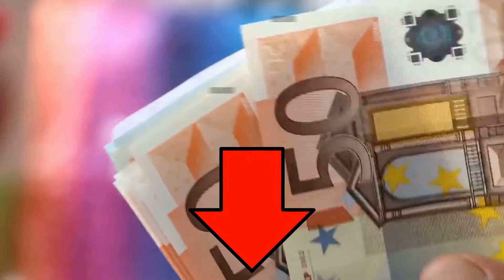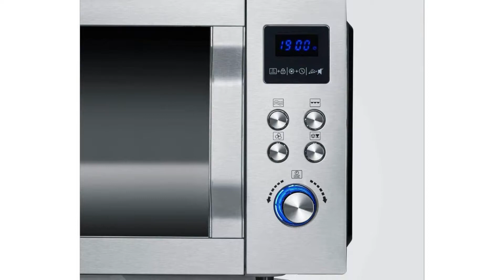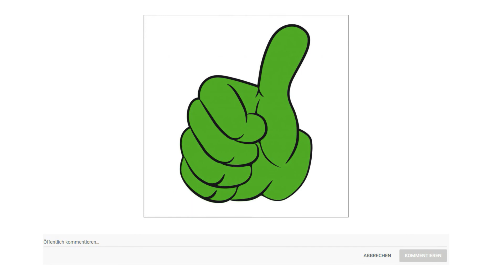▶ Backofen mit Mikrowelle Test 2025 | 3 Beste Backofen mit Mikrowelle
Der Qualitätssieger in unserem Backofen mit Mikrowelle Test geht an das Bauknecht Chef Plus MW 49.

Genuss mit Biss in Rekordzeit durch die Crisp Funktion von Bauknecht. Durch den kombinierten Einsatz von Mikrowelle, Grill und Crisp Platte gelingen Gerichte besonders schnell. Dank der einzigartigen Crisp Funktion, ganz ohne Zugabe von Fett werden auch Ihre Hähnchenschenkel, Pommes und sogar tiefgekühlte Pizza Stücke in Minutenschnelle knusprig.

Dank der Dual Dampf Funktion bleiben Vitamine und Mineralien Ihrer Lebensmittel optimal erhalten, ideal zum schonenden Garen von Gemüse, Fisch, Fleisch oder Reis.

Automatisch perfekte Ergebnisse. Der interaktive Kochassistent wählt automatisch optimale Zubereitungsart, dauer und Leistungsstufe. Dabei steht Ihnen der Kochassistent mit vielen gespeicherten Rezepten und durch eine einfache und übersichtliche Bedienung zur Verfügung.

Auto Clean automatischer Reinigungsvorgang, der Ihnen bei der Reinigung des Garraums der Mikrowelle behilflich ist und unangenehme Gerüche entfernt.

Die alternative ist der Severin MW 7759.

Innovative Pizza Express Funktion. Perfekt gebackene Pizza in nur 10 Minuten ohne Vorheizen, ohne Auftauen. Mit der Pizza Express Funktion gelingen Pizzen bis zu 50 Prozent schneller als im herkömmlichen Backofen.
Vielseitiges Backen und Zubereiten dank Ultra Heißluftfunktion bis zu 230 Grad Für eine gleichmäßigere Hitzeverteilung, inklusive Vorheizfunktion.
Perfekte Backergebnisse durch Doppelgrill und Ober und Unterhitze. Durch den zweiten Grill unterhalb des Drehtellers gelingen knusprige Pizzaböden, Brötchen, Kuchen und vielem mehr.
Easy Select Konzept ermöglicht eine einfache und intuitive Anwendung mit übersichtlicher Bediengestaltung.
Favourite Dish Funktion Leistung und Garzeit können für drei Gerichte gespeichert und abgerufen werden.
Be Silent Funktion Signaltöne können auf Wunsch deaktiviert und aktiviert werden.
Der Preis Leistung Sieger in dem Backofen mit Mikrowelle Test ist der Freihafen Backofen mit Mikrowelle.

Freihafen Minibackofen mit herausnehmbarer Krümelschale aus Edelstahl, die direkt unter dem Wasserhahn entfernt und gespült werden kann. sicher in der Spülmaschine verwendet, die leicht zu reinigen ist und nicht leicht Schmutz ansammelt.
Multifunktion Elektroofen mit 6 Kochmodi, Konvektion, konventionell, Drehheizung, Grill, kombiniertes Auf und Abheizen, Gebäck, Auftaufunktion. Es kann Ihren täglichen Bedarf decken.
Mini Backofen mit Umluft, mit hochfester Doppelglastür, die zur Aufrechterhaltung der Temperatur beiträgt. Hochtemperaturbeständig sowie sicher zu bedienen.
51,8 mal 35 mal 33 Zentimeter. 1500 Watt Minibackofen mit 30 Liter Fassungsvermögen. Timer bis zu 120 Minuten. Einstellbare Temperatur bis 230 Grad. Mit Innenbeleuchtung zur Überprüfung des Garstatus und rutschfester Boden.
Der Zweck der Verwendung des Freihafen Minibackofen besteht darin, das Leben zu verbessern, die Luft erwärmt und umhüllt das Essen und erzielt einen zarten und köstlichen Effekt. kann ohne Öl mit weniger gesättigten Fettsäuren gekocht werden. Im Vergleich zum Frittieren können gesündere Mahlzeiten erhalten werden.